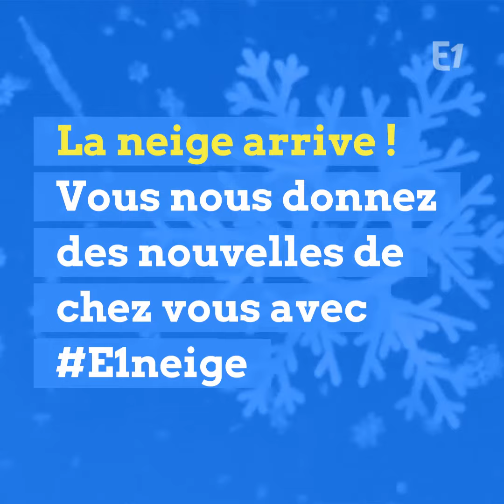La neige arrive ! Vous nous donnez des nouvelles de chez vous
La neige arrive ! Vous nous donnez des nouvelles de chez vous avec E1neige Ce ne sont pour l'instant que quelques flocons à Clamart... Mais la neige est bien là à Thionville à Rouen ou près de Dunkerque fait remarquer @Mylady972 peste de son côté @LoutzBoris Photos, vidéos : on attend de vos nouvelles toute la journée avec E1neige Merci à : @ulricstreit @MadBunnyG @anthovan59 @JustineMD_ @LoutzBoris